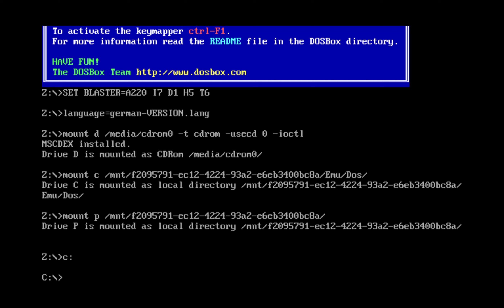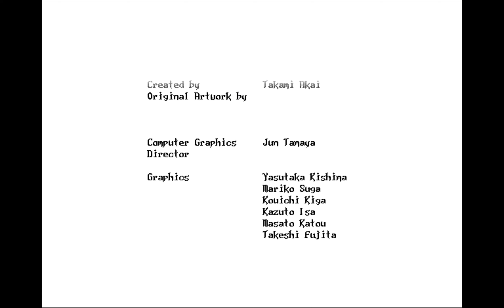Lets Play Princess Maker 2 (DOS Version) Ende